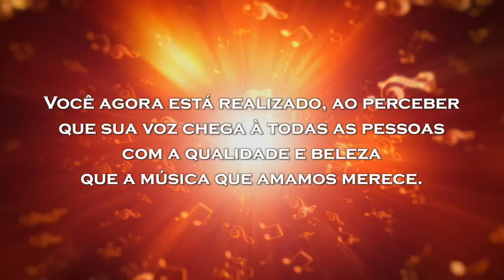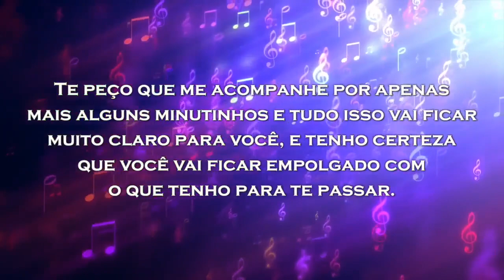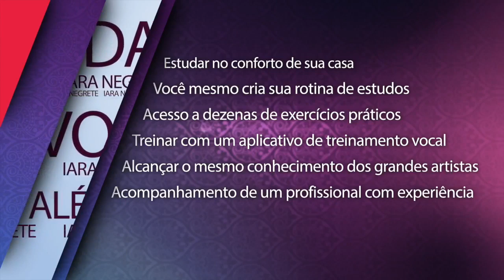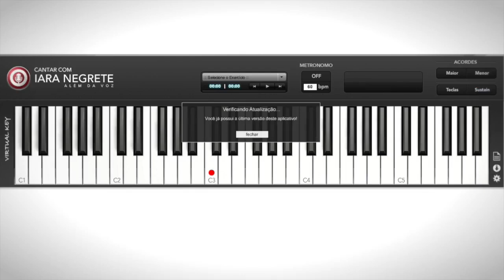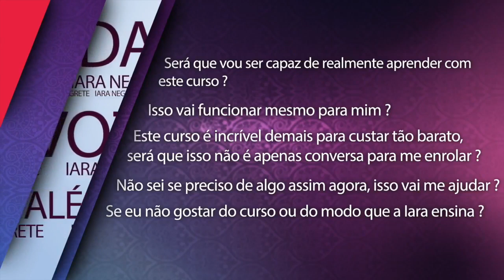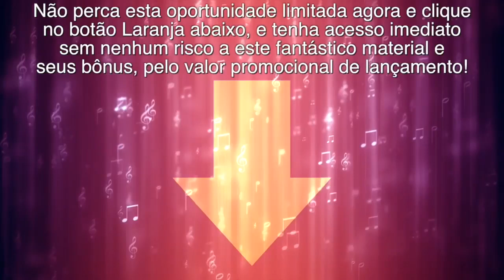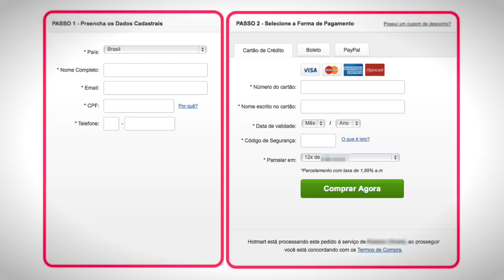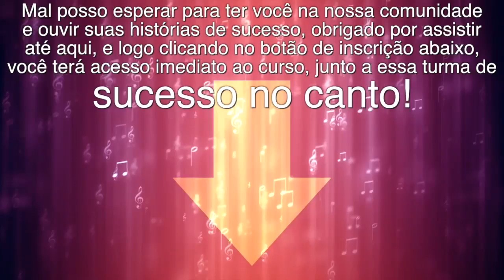Além da VOZ - Curso Especial de Canto